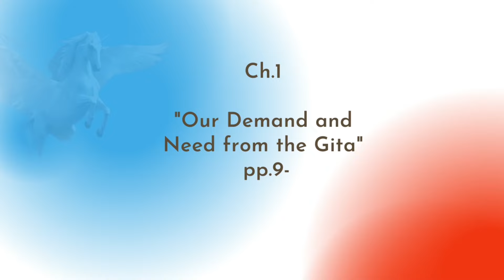Lecture Series on Essays on the Gita (by Ranganath) - 04 - Ch 1 (pp 9-10)